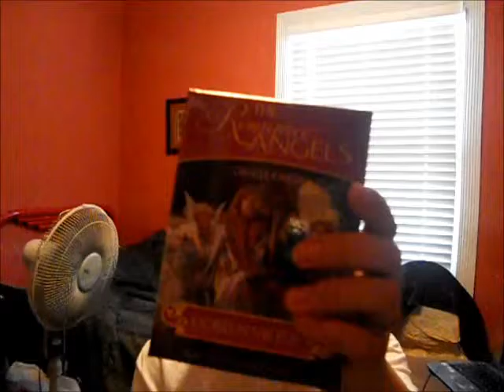Mini Update For My Gaming Channel (Part 1)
Just giving you guys a heads up on what's going on with my life and the goals that I need to finish. As for the gameplays: don't worry. I will do my best to upload as much as I can, even though I do have a really tight schedule, so keep your eyes peeled for some new videos along the way and its gonna be random. Thanks for supporting me. Still on 84 subscribers, but the main goal is 100 subs. I hope I can reach that goal before this year ends. As for followers on miiverse, I am now up to 132 followers. So thank you guys for supporting me on miiverse and picking me as your favorite hunter. There will be multiple mini updates from now till september. I don't know when the next mini update is gonna be available, but it will be sometime in August. That's all I can tell you guys. So if you guys want to talk about your daily situations, what's troubling you, or if something is bothering you: please feel free to talk to me about anything. Thanks all and I will see you guys on my next mini update in August.